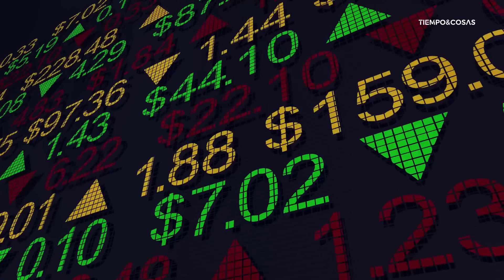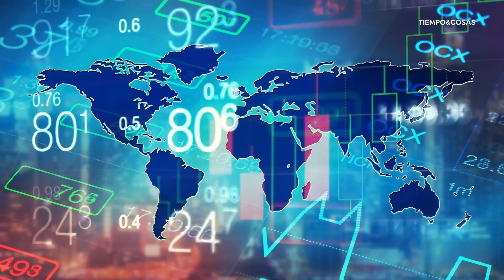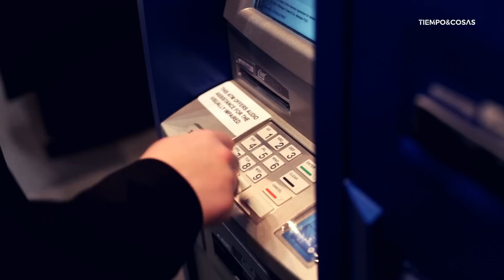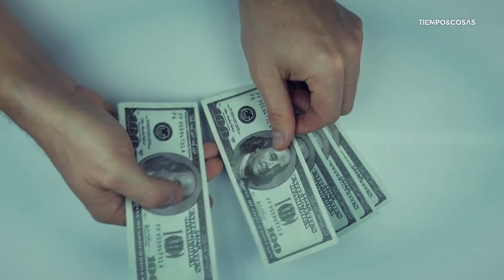🔴No estamos Preparados!! Guardar Comida, Efectivo y Agua!!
Declaraciones de CEO, "No estamos preparados para lo que viene", (guardar comida, efectivo y agua). Así de contundente afirma Tuomas Malinen Ceo de Gns Economics.
En su profesión está al tanto de los llamados "Cisnes Negros", esos momentos en que la bolsa se hunde.
El deterioro de la economía se está realizando a un tiempo más rápido de lo esperado.
La recesión es un hecho en EEUU, China empieza la caída, y Alemania está a una décima tecnica de entrar también en recesión.
El peligro es la estanflación, economía estancada, subida de la inflación, es decir precios más altos, y alto desempleo.
También hablaremos del próximo impacto de la misión Dart de la Nasa, será el día 26 de septiembre. Es la primera vez que se intenta un ensayo de evitar el Armagedón.
¿Qué más va a pasar en septiembre?...